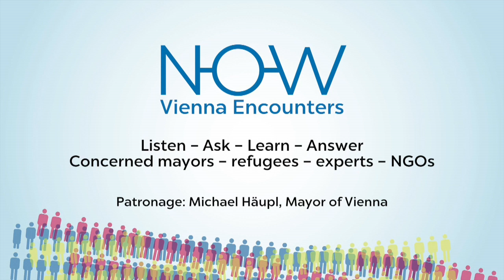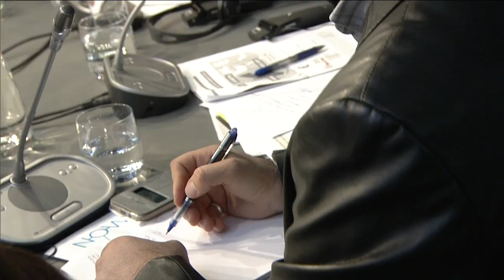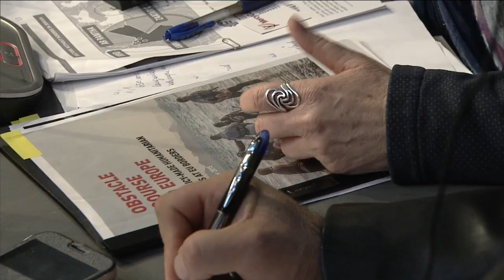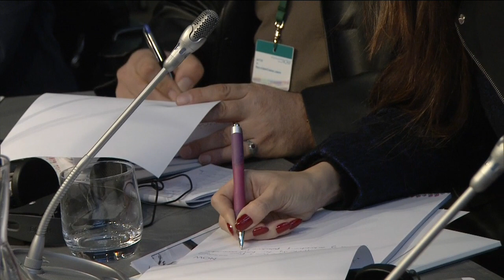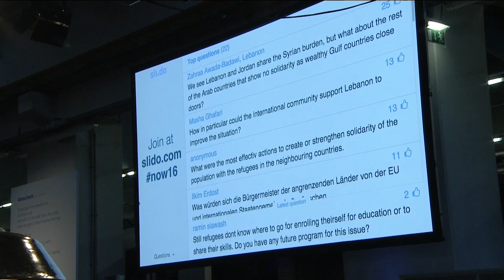N-O-W: Panel 1 (German)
The Neighbours: Jordan and Lebanon;
chaired by Viola Raheb (German version)